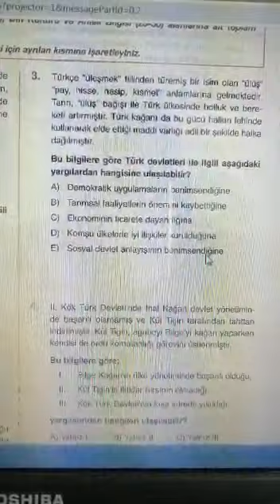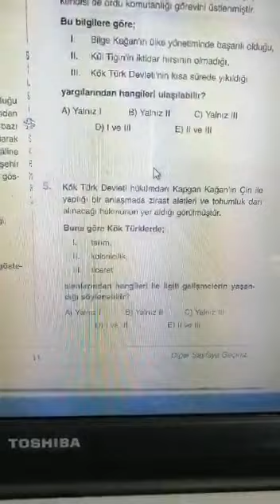9.SINIF BİLGİ SARMALI TARİH